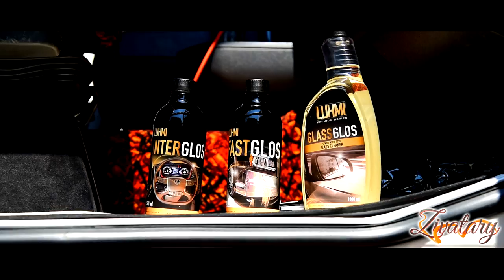AFTERMOVIE: Truck Tuning Art 2023 // *Alba Iulia, RO*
Here are a few highlights -and loud pipes sounds of course- from TTA - Truck Tuning Art 2023, Romania. :)
Still one of the best locations for a truckfest, and also very good trucks this time.

Alba Iulia, Romania, 2023